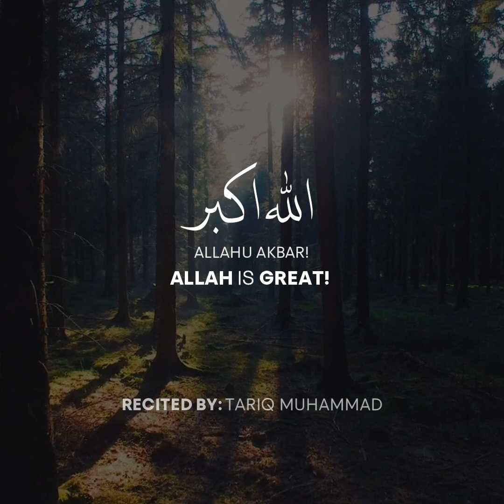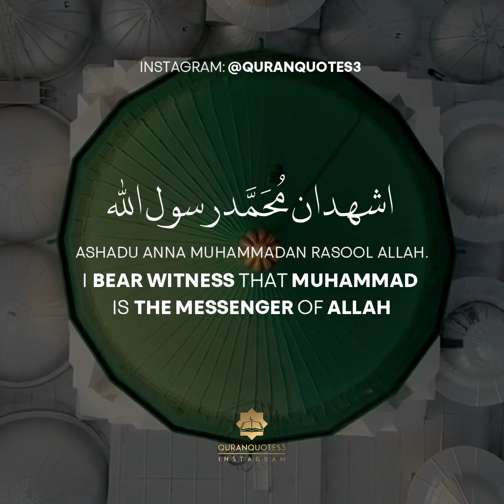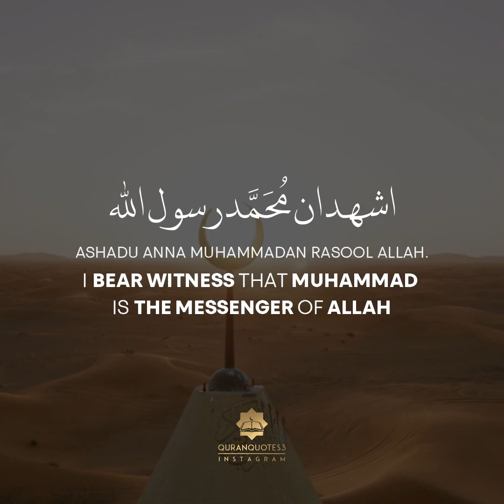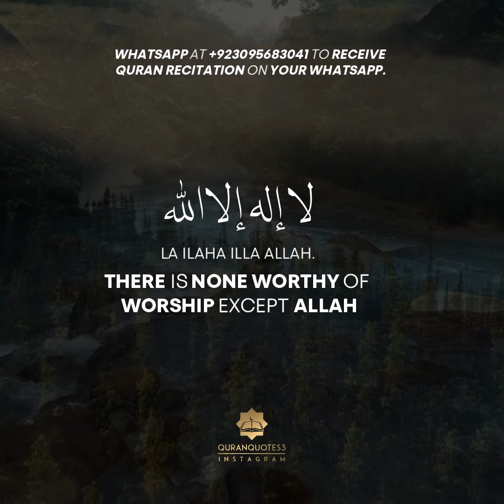Muslim Call to Prayer | Beautiful Recitation of Adhan | Tariq Muhammad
Reciter: Tariq Muhammad
للَهُ اَكْبَرُ- اَللَهُ اَكْبَرُ
اَللَهُ اَكْبَرُ- اَللَهُ اَكْبَرُ
اَشْهَدُ اَنْ لَا اِلَاهَ اِلَّا اللهُ – اَشْهَدُ اَنْ لَا اِلَاهَ اِلَّا اللهُ
اَشْهَدُ اَنَّ مُحَمّدًا رَسُولُ اللهِ – اَشْهَدُ اَنَّ مُحَمّدًا رَسُولُ اللهِ
حَىَّ عَلَى الصَّلَاةِ – حَىَّ عَلَى الصَّلَاةِ
حَىَّ عَلَى الْفَلَاحِ – حَىَّ عَلَى الْفَلَاحِ
لَا اِلَاهَ اِلَّا اللهُ
Allah is greatest
I bear witness that there is no deity except Allah.
I bear witness that Muhammad is the Messenger of Allah
Hasten to prayer!
Hasten to prosperity!
Allah is greatest.
There is no deity except Allah!
Receive Quran Recitations on your mobile phone. Whatsapp us with your name at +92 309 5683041